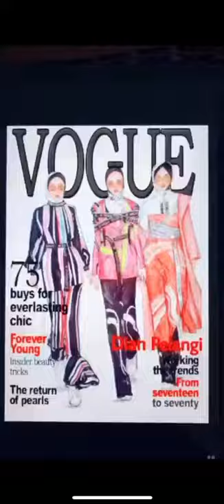VOGUE Fashion Ilustration From DIAP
VOGUE fashion ilustration from Drawing is a Passion Comunity (DIAP)

Adalah challange untuk mengilustrasikan vogue fashion deaign dalam bentuk karya oleh peserta DIAP.  Sebuah komunitas fashion ilustrator yg membuat challange setiap minggunya dengan tema yg selalu berbeda-beda,  tujuannya yaitu untuk mengasah kemampuan dari setiap peserta agar makin berkembang maksimal. Anggota dari DIAP adalah para ilustrator muda dari seluruh Indonesia